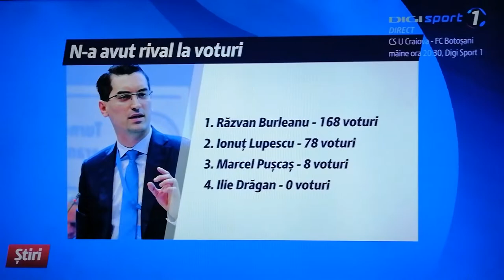Răzvan Burleanu câștigă pentru a doua oară alegerile de la FRF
Multumesc!